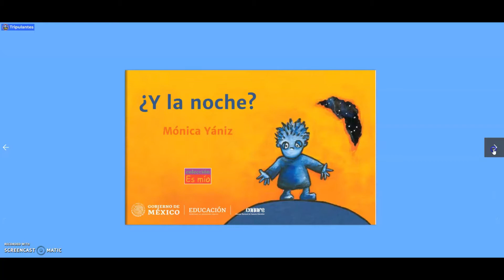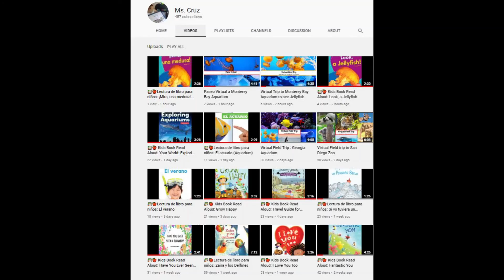¿Y la noche? | Lectura de libro para niños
Lectura de libro para niños: ¿Y la noche?
By: Mónica Yániz